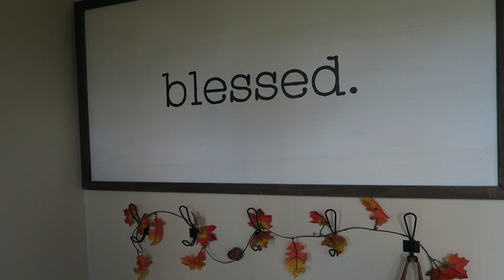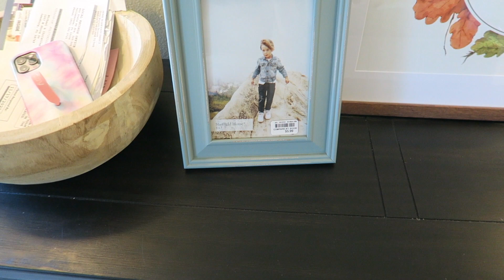WE MOVED, Again! | Florida Home Tour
Hey ya'll! We've been MIA around here because we have moved ... again! If you want to read the details behind our move, you can read them here:

Come say Hi over on Instagram @chrissiehux